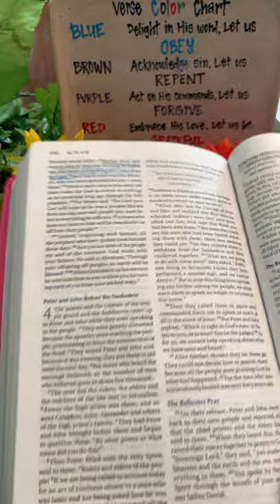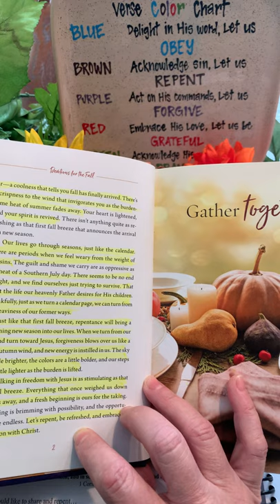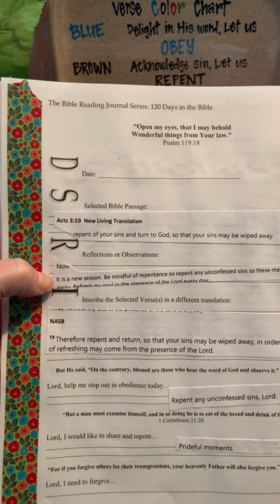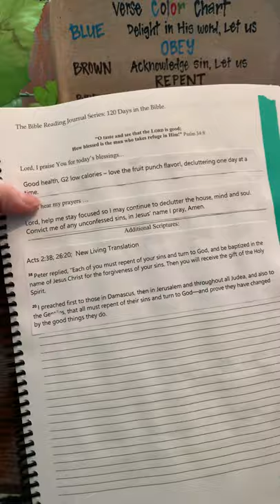Turning back to God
“So repent [change your inner self—your old way of thinking, regret past sins] and return [to God—seek His purpose for your life], so that your sins may be wiped away [blotted out, completely erased], so that times of refreshing may come from the presence of the Lord [restoring you like a cool wind on a hot day];”
‭‭Acts‬ ‭3:19‬ ‭AMP‬‬

Like “The Bible Reading Journal Series” on FB, Instagram, Twitter.
Join the women accountability FB closed group at “The Bible Reading Journal Series.”